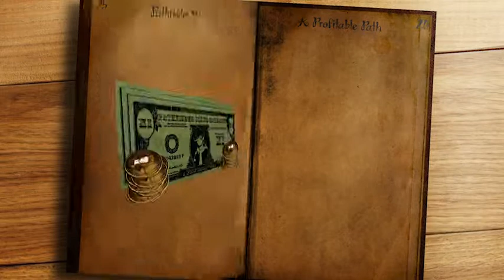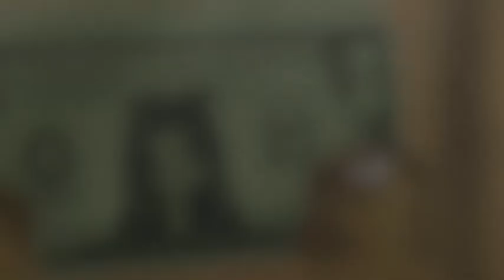Pathfinder Season 11: A Profitable Path - Episode 3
Hello and welcome to Pathfinder Ultra Hardcore Season 11! This is a recorded round started by TheSonicJoey and is now also organized by Emerric. There's no real concept to Pathfinder, however we like to mess around with terrain often.

This season we are taking a Profitable Path! We're in Secret Teams of Three, which means no one knows who they're with until they hop into their teamspeak channel, and no one else knows who's with who! We're also bringing back The Travelling Merchant gamemode from Season 4, so KatyLawson will once again be traversing the map with trades for all the players to partake in. You can trade using emeralds which are found in all biomes in our world.

We had 27 players this season sorted into 9 teams of three.

This season the Nether is finally enabled for the first time since Season 5, Notch apples and horses are disabled. Permaday is at the start of the 6th episode and meetup is at the start of the 7th episode. We hope you enjoy!

Intro made by Jakekub & QuilJ1
Hosted by 78ford
Organized by TheSonicJoey & Emerric
Song: Normandie - The Bell
Coding: rippersteveM5
Logo: KatyLawson